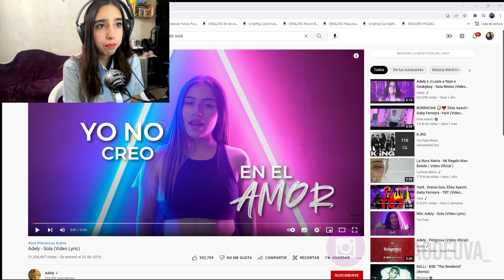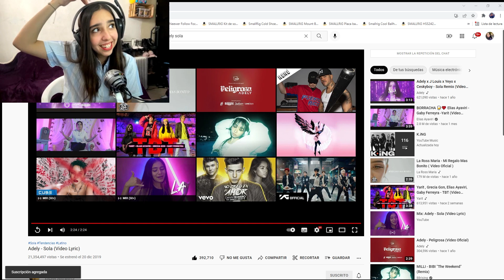ADELY ME MANDA UN SALUDO!! Reaccionando a Adely - Sola 🇧🇴🇧🇴 ¡¡TREMENDA VOZ!! 🤩🤩🤩